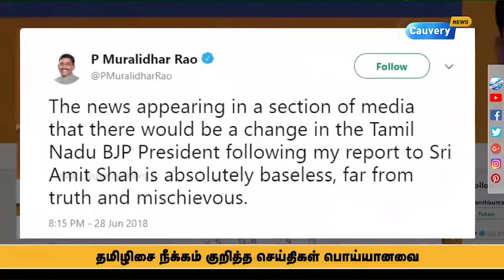தமிழக பாஜக தலைவர் பொறுப்பிலிருந்து தமிழிசை நீக்கமா? | P Muralidhar Rao | BJP